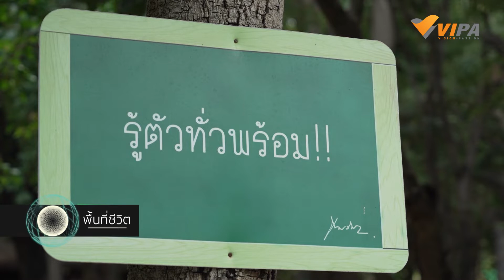จงมี "สติ" อยู่กับตัวเองและปัจจุบัน | รายการ พื้นที่ชีวิต ชุด ประทีปธรรมแห่งยุคสมัย Uncut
ไม่ว่าตัวเราจะอยู่ที่ไหนก็สามารถ เจริญภาวนา หรือตั้งสติ ได้ทุกหนทุกแห่ง เพราะการมีสติอยู่กับตัวเองและปัจจุบัน จะช่วยให้จิตของเราตั้งมั่น ไม่วอกแว่ก รู้ตัวเสมอว่ากำลังทำอะไรอยู่

ตาม "สราวุธ เฮ้งสวัสดิ์" หรือ นิ้วกลม เดินทางไปยัง วัดมเหยงคณ์ จ.พระนครศรีอยุธยา เพื่อสนทนาธรรมกับพระภาวนาเขมคุณ หรือหลวงพ่อสุรศักดิ์ เจ้าอาวาสวัด สถานที่ฝึกอบรมวิปัสสนากรรมฐานที่มีผู้เข้าร่วมฝึกอบรมเป็นจำนวนมากอันดับต้น ๆ ของประเทศไทย

ติดตามชมรายการ พื้นที่ชีวิต ชุด ประทีปธรรมแห่งยุคสมัย เวอร์ชัน Uncut ได้แล้วตอนนี้ ทาง ที่เดียวเท่านั้น !